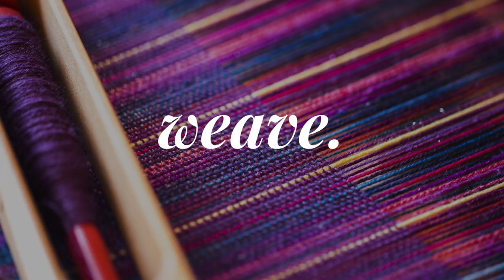Too Many Knitting Needles // Taking Back Friday // Episode 7 // a knitting vlog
In this episode, I talk about the mohair blanket idea, brioche hat progress, Advent shawl progress... and all about sorting and purging knitting needles.

MAIN CAMERA
FAVE FIXED LENS
MAIN MICROPHONE
VLOGGING MICROPHONE
NEW TRIPOD